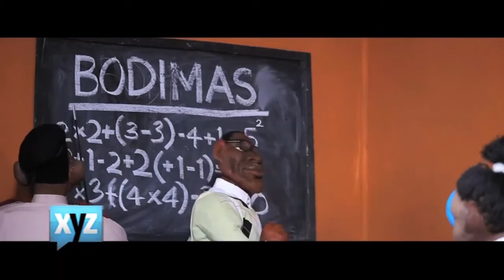Politricks The XYZ Show S9E12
Politicians continue to entertain and horrify us at the same time with their over the top antics in and out of parliament we explore this and many other shenanigans in our thrilling segment politricks.